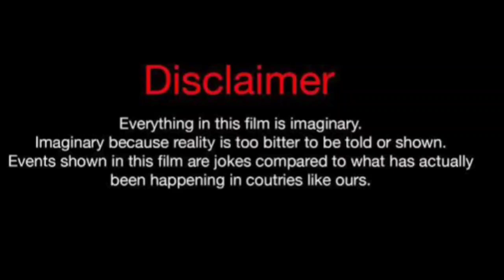Baris Arduc Vs Sila Turkoglu Vs Ayca Aysin Turan Real life partner 2024